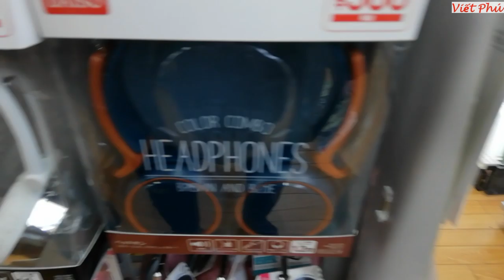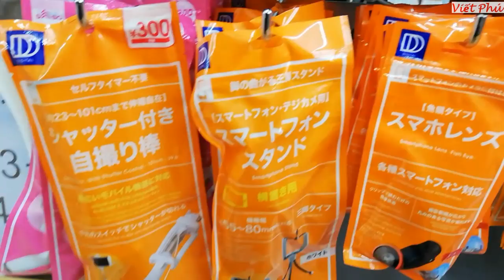Đồ điện tử 20K tại Nhật/ Viết Phú JP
Em ghé quầy 100y quay cho các anh em tham khảo 1 số đồ điện, điện tử giá ~20k nhé